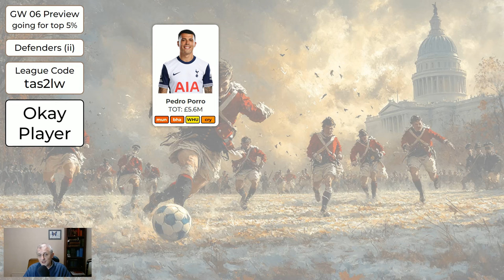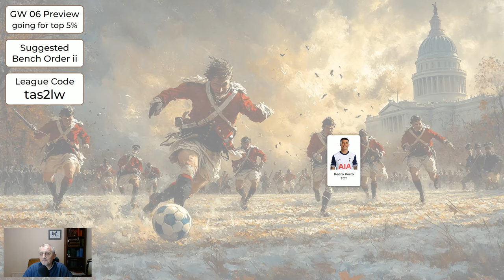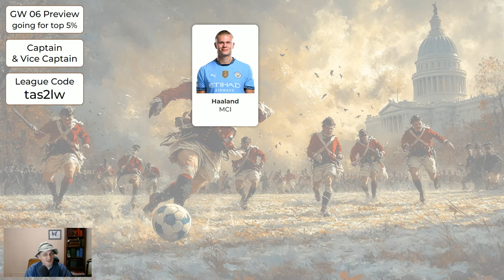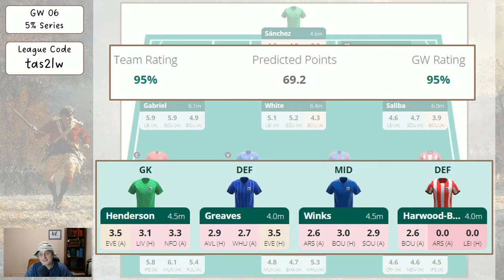FPL gameweek 6 Preview - Copy this for Top 5% Finish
I also show potential wildcards using only players that are mentioned in this video, with and without Haaland and Salah.

0:00 Intro
1:25 GW 5 Review
2:23 GW 6 Goalkeepers
4:41 GW 6 Defenders
9:38 GW 6 Midfielders
15:02 GW 6 Forwards
18:08 GW 6 Bench Order for Goalkeepers
18:40 GW 6 Bench Order for Other Players
19:46 GW 6 Captain and Vice-Captain
21:01 GW 6 Wildcard - no Haaland nor Salah
21:38 GW 6 Wildcard - with Salah no Haaland
22:00 GW 6 Wildcard - with Haaland no Salah
22:19 GW 6 Wildcard - with Haland and Salah
22:48 Background Picture
23:15 Outro

-- FPL League (please join - the second to last character is a lowercase 'L', not a '1')